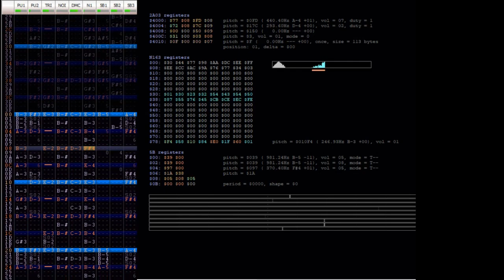Mega Man 3 - Wily 1 Cover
requested by fleem eyman, sorry it took sooooooo long.